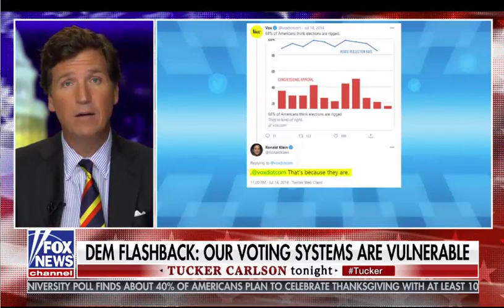Democrats Flag Problems with U.S. Voting Systems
Good thing the Democrats have alerted us regarding the problems with electronic voter fraud.  We may never have figured out that the election results for President Trumps second term were hacked if were not for these vigilant Democrat politicians.